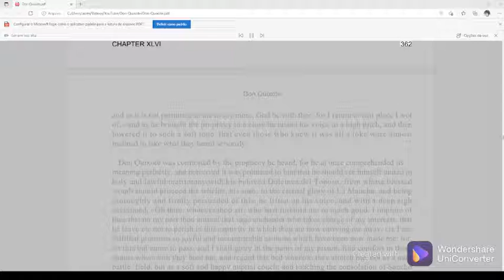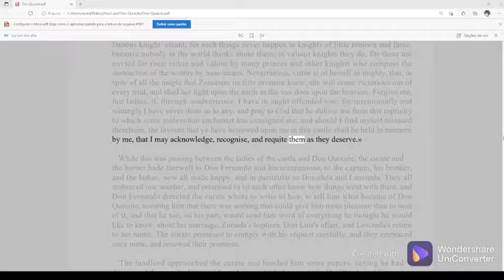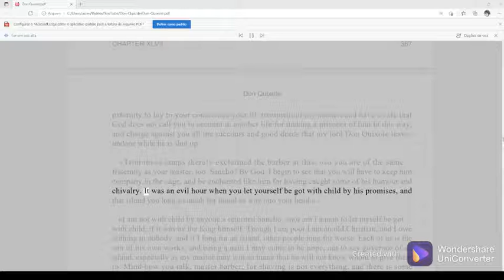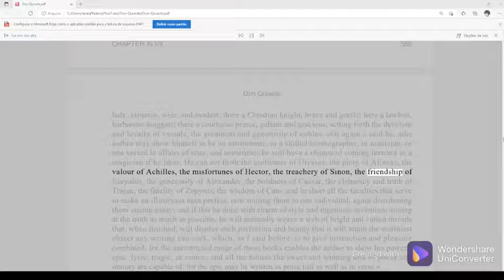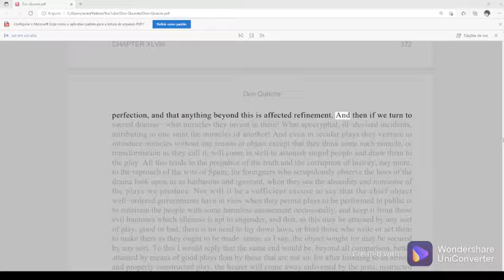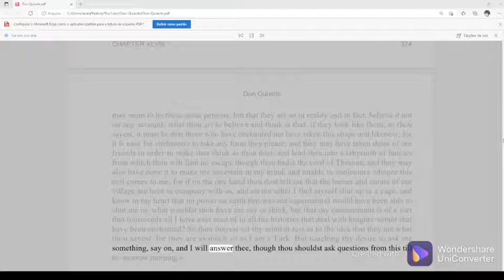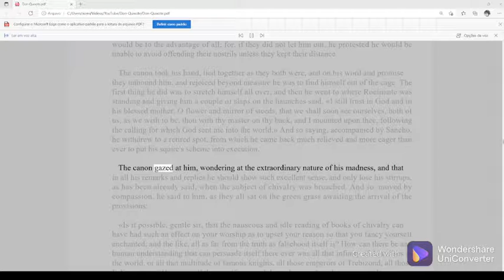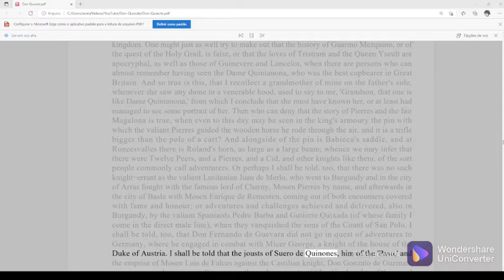Audiobook Don Quixote de la Mancha English 17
Title: Don Quixote
Autor: Miguel de Cervantes
Categoria: Literatura
Idioma: Inglês
Instituição: Phoenix-Library